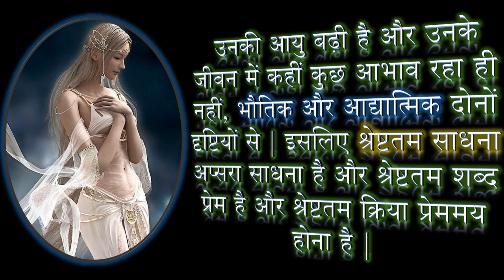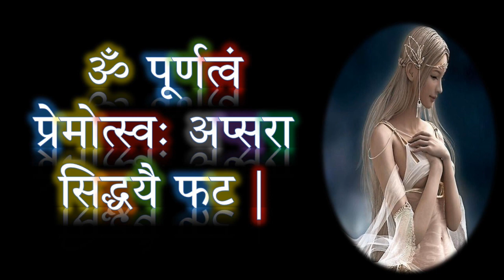प्रेमोत्स्वः अप्सरा मन्त्र | विधि और सिद्धि | Premotsva Apsara Mantra | Narayan Dutt Shrimali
Premotsva Apsara Mantra. Premotsva Apsara Siddhi. आज का प्रयोग जीवन की उन्नति का प्रयोग है और जीवन में उन्नति तब हो पाती है जब  मन में एक आह्लाद होता है, ख़ुशी होती है, प्रसन्नता होती है और यौवन होता है | क्योंकि जीवन उसे कहते हैं जो पिछले बीते हुए क्षण से अगला क्षण और ज्यादा आनंददायक बना सकें | हम खुद बना सकेंगे तब हो पायेगा | और जिन्होंने अप्सरा साधना की है, सिद्धि प्राप्त की है, उन्होंने जीवन में चेहरे पर एक रौनक़ आई है, शरीर में एक कायकलाप हुआ है, अपने आप में बहुत परिवर्तन हुआ है, उनकी आयु बढ़ी है और उनके जीवन में कहीं कुछ आभाव रहा ही नहीं, भौतिक और आद्यात्मिक दोनों दृष्टियों से | इसलिए श्रेष्टतम साधना अप्सरा साधना है और श्रेष्टतम शब्द प्रेम है और  श्रेष्टतम क्रिया प्रेममय होना है |

Latest GuruKripa Articles
* Pitra Stuti - Garuda Purana - पितृस्तोत्रं पितृस्तुतिः

* Rog Nashak Kali Shabar Mantra - रोग निवारण काली शाबर मन्त्र